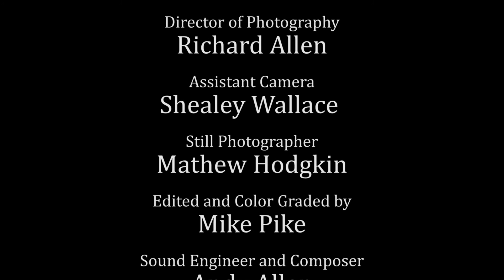GROWING UP | Short Film (2017)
RAaW presents Growing Up - a coming of age film starring Evie Golding and Kathleen Ryan